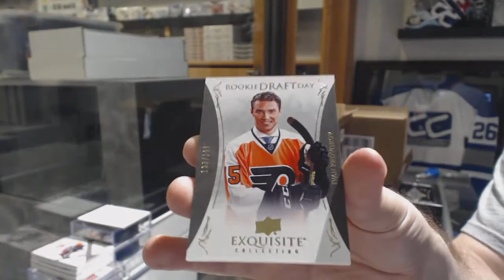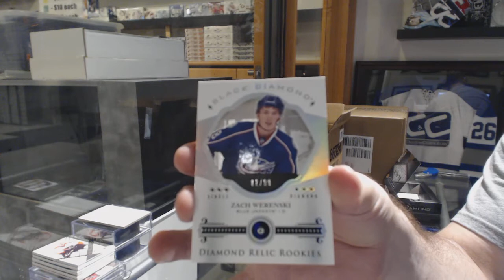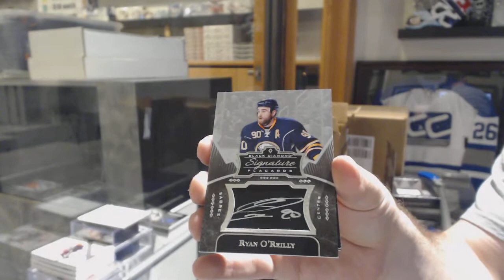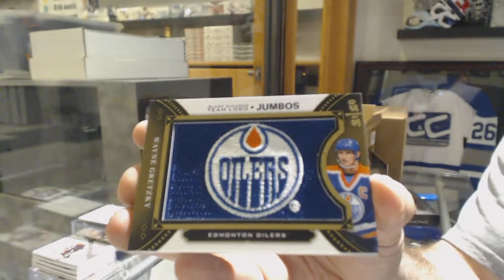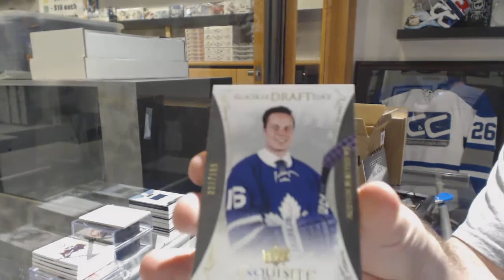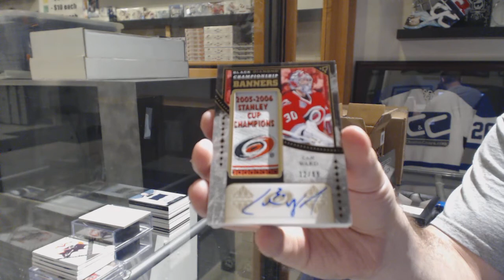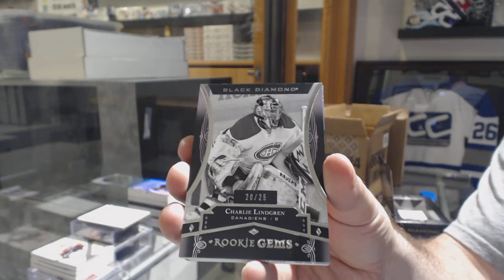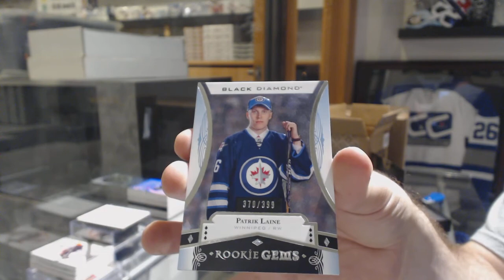16-17 Upper Deck Black Diamond Hockey 5 Box Case Break + Multi Random - C&C GB #8569